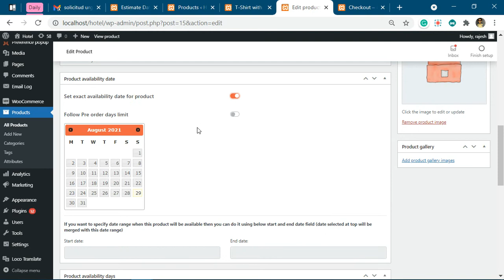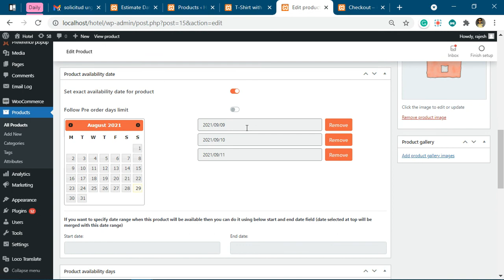setting special date for product